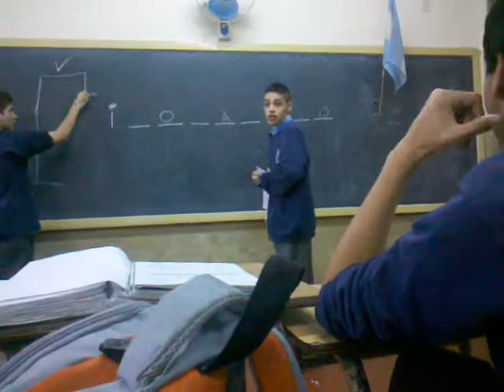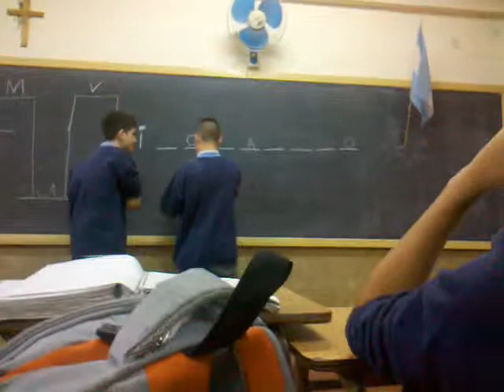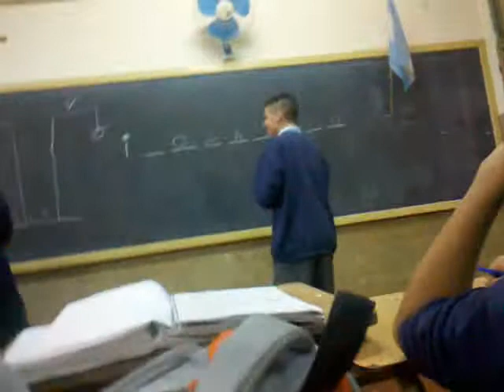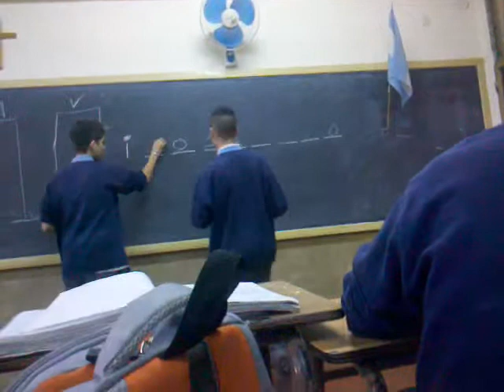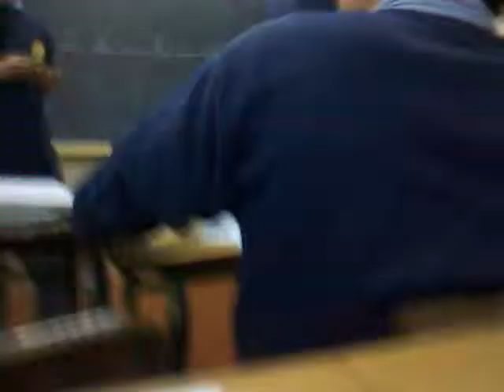Un dia en el cole cole colegio peoola ♪